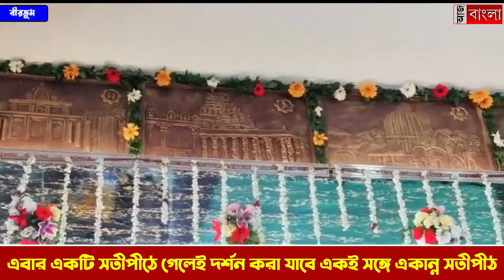একসঙ্গে একান্ন সতীপীঠ দর্শন বীরভূমের নলাটেশ্বরী মন্দিরে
এবার থেকে বীরভূমের নলাটেশ্বরী মন্দিরের সতীপীঠে গেলেই দর্শন করা যাবে একসঙ্গে একান্ন সতীপীঠ